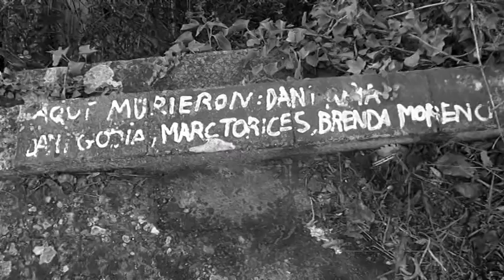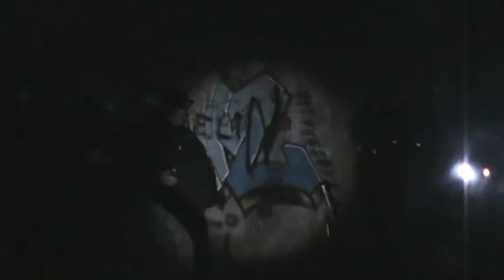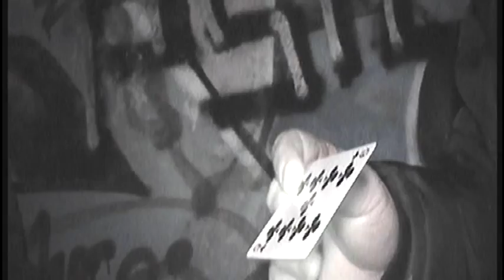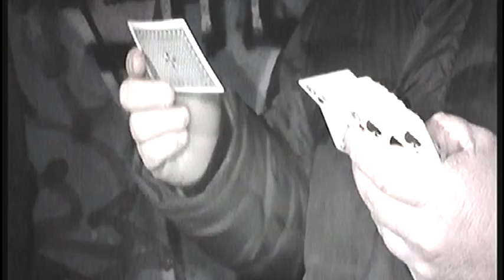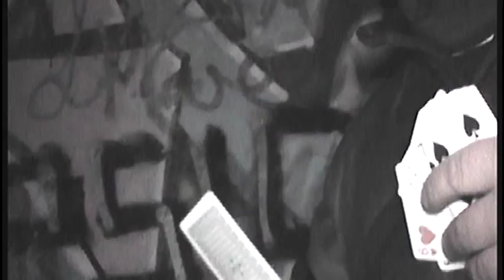Buscadores del misterio: Gran casino de la Arrabassada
Experimentación psicofonica en el antiguo casino de la Arrabassada.

03:40 "Javi"

04:20 "Abajo" "Ayudame"

06:05 "Habitaciones dobles"

10:54 "Venga"

11:35 "Lorena"

12:00 "Vosotros"

12:12 "Alguien va a sacarte"

13:10 "Entre jugadores solo"

13:58 "Mirando"